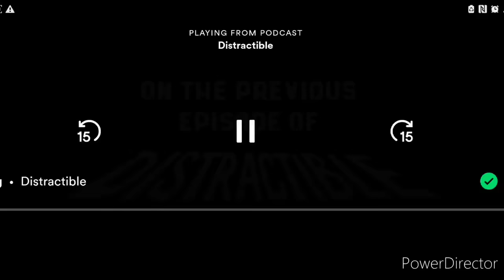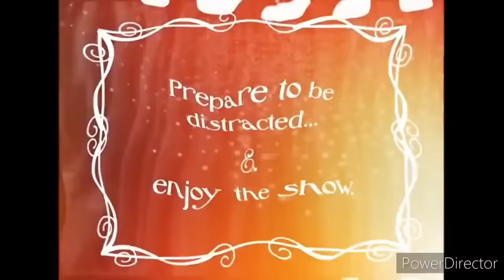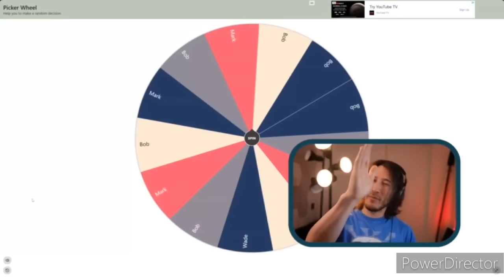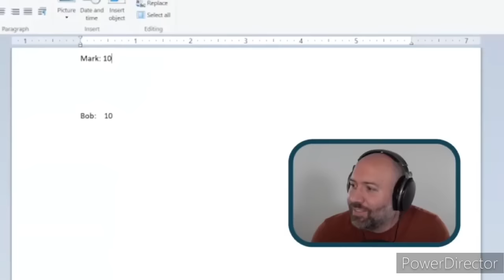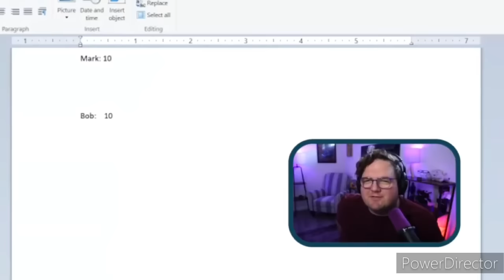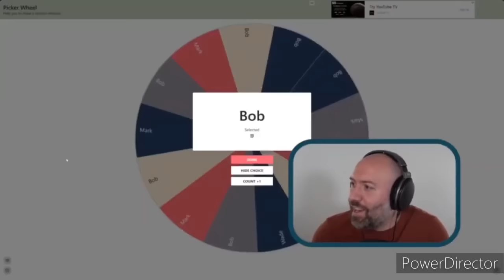Reading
Reading? Reading books? Ever heard of it? Mark, Bob, and Wade definitely have. They do it all the time... For sure.